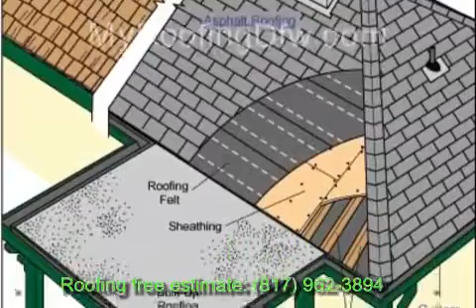Free Roof repair quote Dallas Fort worth Mid-cities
Get a free roof repair estimate and roofing leak check inspection for hail wind and water damage roof, commercial or residential. Prompt and professional Dallas fort worth Roofers at your service.